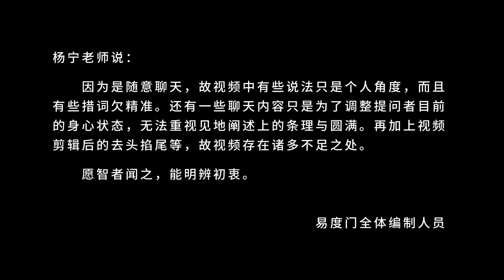所有的世界都是时空的化城 易度门 聊天室汇辑2015年1月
所有的世界都是时空的化城
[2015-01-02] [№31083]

Last update at 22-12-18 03:21:32